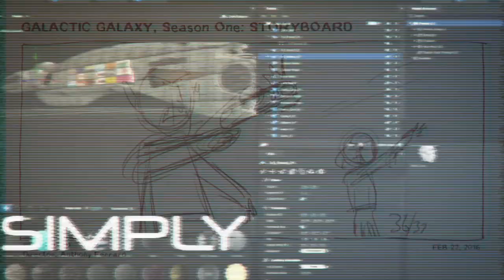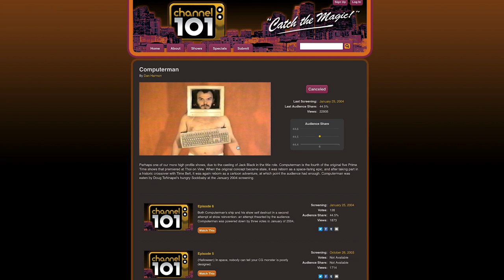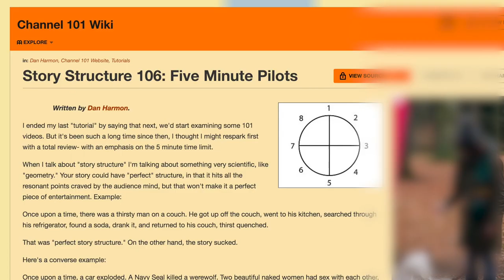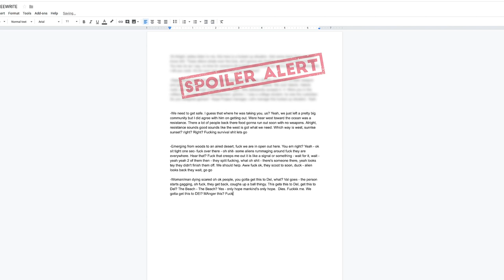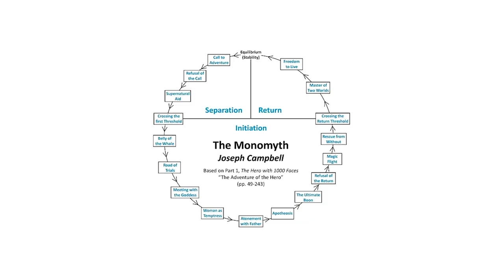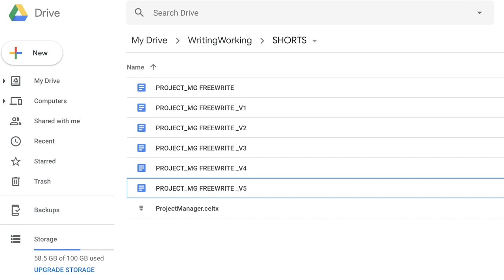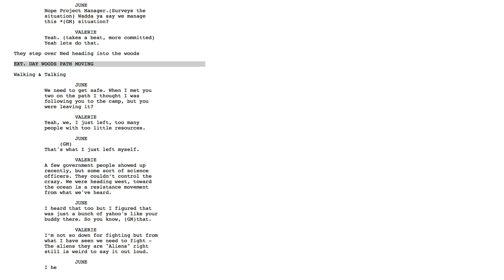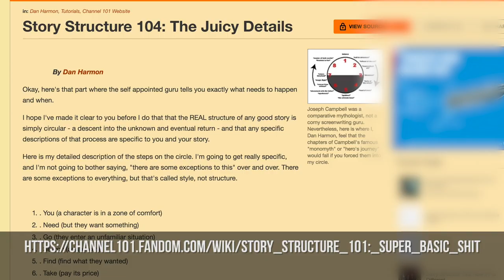SHORT FILM WRITING: DAN HARMON STORY CIRCLE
Your film needs structure and one of the most effective models or road maps for Genre storytelling is Joseph Campbell's The Hero's Journey, The Monomyth. Dan Harmon writer & creator of Community & co-creator of Rick & Morty created a very basic, very effective 8 phase story circle which is a streamlined version of the Campbell model. Most of us are visual creators and having not spent 10,000 hours to become screenwriters we need help. This is help, it is  pretty amazing help, thank you Dan Harmon. I'm not repackaging his method I'm just sharing it with you.